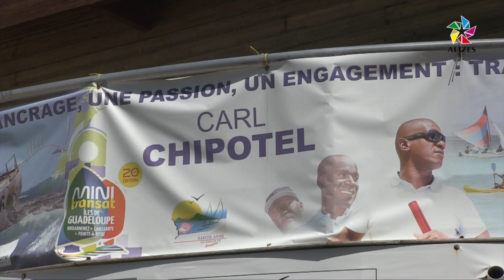Mini-Transat-Îles de Guadeloupe: Carl Chipotel, seul espoir guadeloupéen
Le départ de la Mini-Transat-Îles de Guadeloupe a été donné à 15h30 le samedi 19 septembre à Douarnenez dans le Finistère. Carl Chipotel est le seul représentant de l'île au sein de cette compétition. Les soutiens ne manquent pas à la base nautique de Sainte-Anne, là où il a été formé.